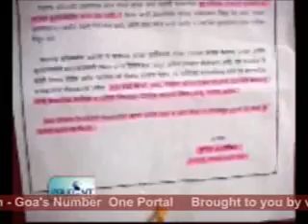goacom.com Goa News Prudent Media 29nd November 2009 Seg 2